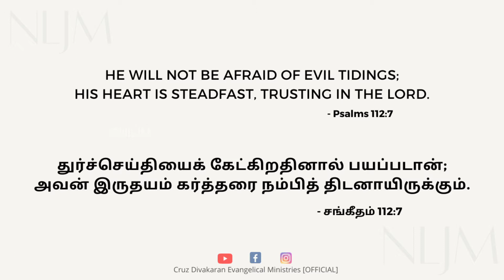Psalms 112:7 | Day With Jesus | Rev. Cruz Divakaran | 3 Feb 2022